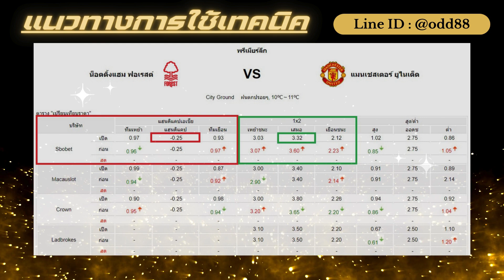วิเคราะห์บอลวันนี้ บอลเต็ง บอลเดี่ยว ทีเด็ดบอล l 30 ธ.ค. 66 l น้าอ๊อด หวานเจี๊ยบ l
วิเคราะห์บอลเต็ง วันที่ 30 ธันวาคม 2566 น้าอ๊อด จัดให้ หวานเจี๊ยบบบบ
ขอรับทีเด็ดฟรี ก่อนใคร แอดไลน์ ID @odd88
สนใจทีมอื่นๆ ก็สามารถ คอมเมนต์แนะนำกันได้เลย นะจ๊ะ
วิเคราะห์บอล วันเสาร์ ที่ 30 ธันวาคม 2566

00:00| INTRO
00:16| ผลการวิเคราะห์
00:55| ทีเด็ด Vip
01:06| น็อตติ้งแฮม - แมนฯยู
03:07| แนวทางการใช้เทคนิค
03:34| ฟันธง
03:41| สุดท้ายแอดไลน์ + กลุ่มนำเล่น VIP